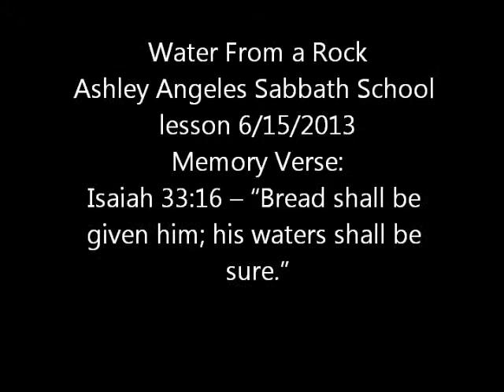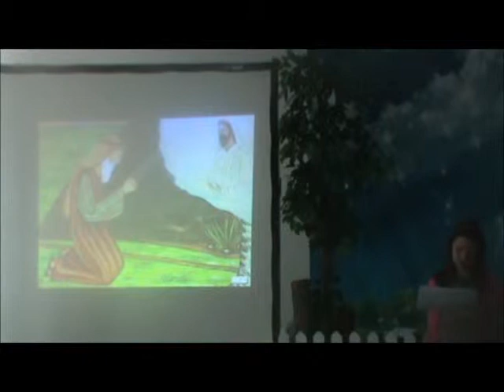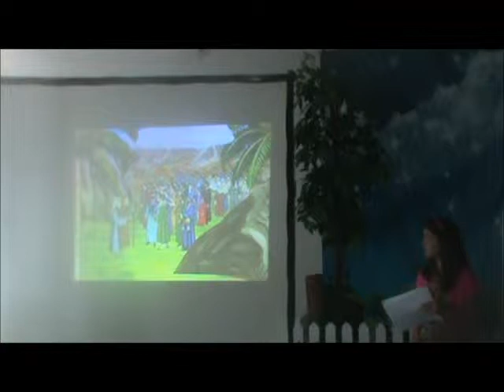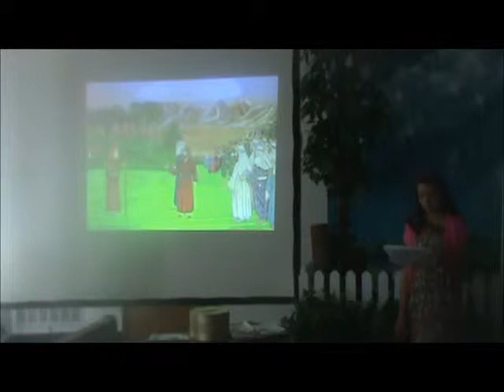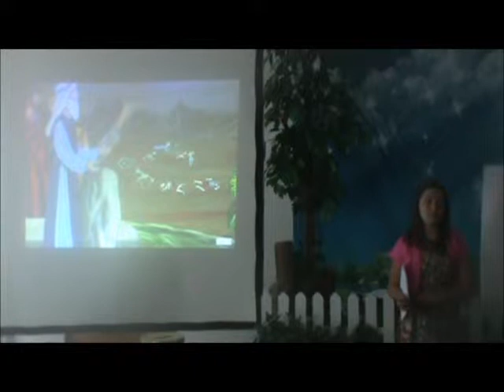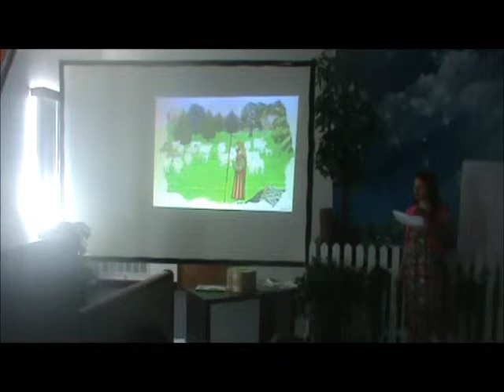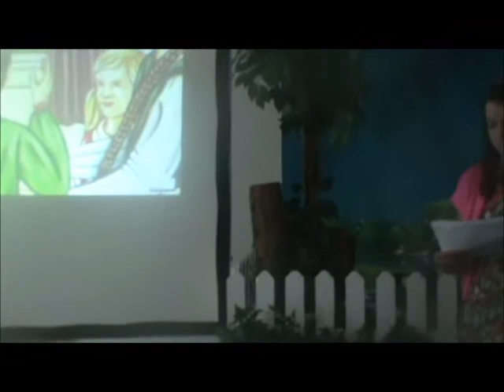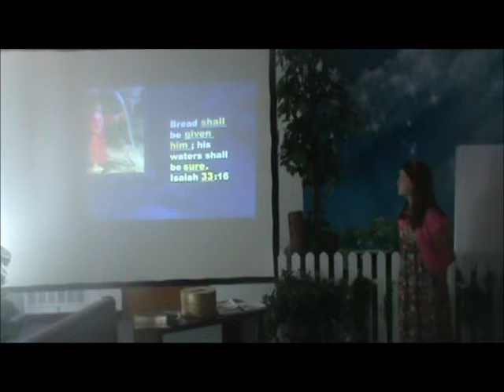Ashley Sabbath School Lesson 06152013